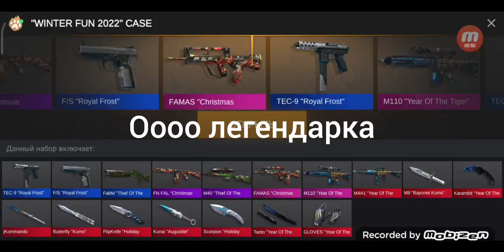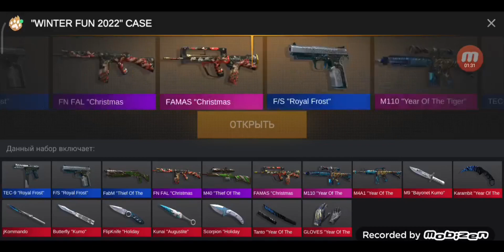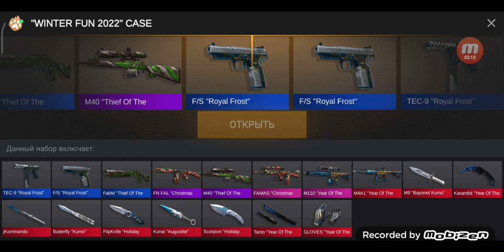Батл с GG Gold на новый год 😯😯😯😯😯😯